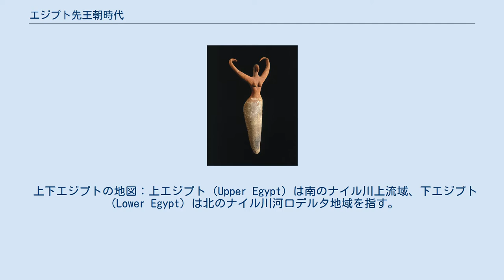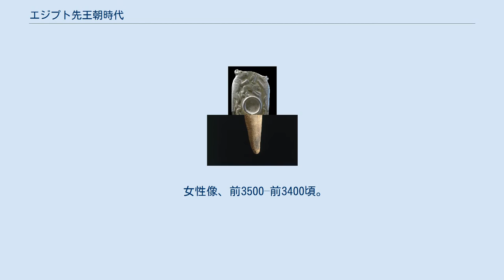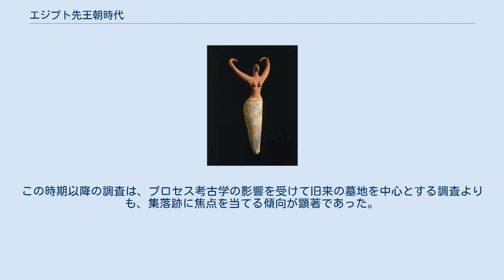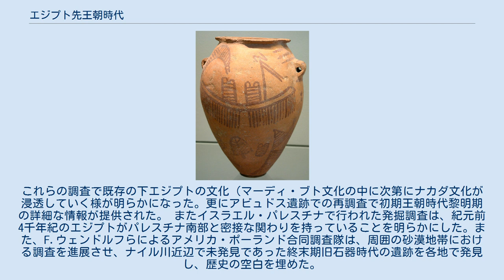エジプト先王朝時代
エジプト先王朝時代（エジプトせんおうちょうじだい）とは、エジプトを統一する王朝（初期王朝時代）が登場する以前の古代エジプトを指す時代区分である。
 現在のエジプト地域では50万年前には人類の痕跡が残されているが、歴史学の見地からは先王朝時代の始まりがいつであるとするのか明確ではなく、考古学においては農耕の開始をもってその開始とするのが代表的な見解となる。
本記事ではエジプトにおける農耕・牧畜の始まりからエジプト初期王朝時代の始まりとされる第1王朝の登場までを概観する。
ただし、先王朝時代の定義について、特にその開始について統一的な見解が存在するわけではない事に注意されたい。
 現在では広大な砂漠地帯となっているナイル川西方の地域は、12,000年前頃から紀元前7千年紀頃まで、第4湿潤期と呼ばれる湿潤な時代に入った。
湿潤と言っても年間降水量は200mm前後であったとみられるが、スーダン北部からエジプト南部の地域においては植物が繁茂し、ノウサギ、ガゼル、オリックス等が生息していた。
この時期は考古学的には「終末期旧石器時代（Terminal Palaeolithic）」または「続旧石器時代（Epipalaolithic）」に分類され、現在砂漠となっている地域にも人類の居住が確認されている。
特に夏季の降雨の後に水たまりができる低地や、比較的浅い位置に地下水が存在する場所にその居住は集中している。
現在の西部砂漠地方にあるナブタ・プラヤ遺跡周辺で終末期旧石器時代の遺跡から発見される人類が捕獲した動植物の遺存体にはノウサギやガゼルの他、ダチョウの卵や鳥類の骨片、アカシア、ギョリュウ、ナツメヤシ等が含まれており、現在より遥かに生物密度の大きい当時の環境を証明している。
 ナイル川中流域（現在のスーダン中部）でも多数の集落が形成されている。
このナイル川中流域の遺跡から発見された文化はカルトゥーム（ハルツーム）中石器文化（Khartoum)と呼ばれている。このカルトゥーム中石器文化の遺跡からエジプトで最も古い段階の土器が発見されており、また豊富な動植物資源、水産資源に支えられて定住も開始したと考えられている。 7,000年前頃から、アフリカ大陸北東部では乾燥化が徐々に進行し始めた。これに合わせて人類の生活環境も、年間を通して水が手に入るナイル川流域が中心となっていった。そして、ナイル川流域での農耕の開始をもって新石器時代の開始とされている。考古学的見地からはこの時点を先王朝時代の開始とする見解がある。 かつての発掘調査ではナイル川流域の農耕、牧畜は紀元前6千年紀後半に突如として始まるような印象が持たれていた。その後、20世紀後半の調査によりナイル川西方の砂漠地帯にこれを説明する遺跡が多数発見され、ナイル川流域の農耕・牧畜文化は、現在では砂漠化している西部砂漠地方に起源を持つ可能性が議論されている。しかし、西部砂漠地方とナイル川流域の関係は今だ明瞭には理解されていない。 アフリカ大陸北東部における牧畜の発生については、ウェンドルフらが紀元前7000年頃にウシの家畜化が独自に始まるとする説を唱えている。ヒツジとヤギについては西アジアで家畜化がなされたことがはっきりしている。ヒツジとヤギは紀元前6000年期後半に導入された。 一方、農耕（植物栽培）については現在確認できる最古の例は紀元前5000年頃のファイユームで発見された麦であるが、紀元前6000年頃にはソルガムやミレットが現在の西部砂漠地方で栽培されていたとする説がある。
 上下エジプトの地図：上エジプト（Upper Egypt）は南のナイル川上流域、下エジプト（Lower Egypt）は北のナイル川河口デルタ地域を指す。
緑色の部分が居住可能地である。
 古代エジプト人は今日のエジプトの土地を上エジプト（タ・シェマ）と下エジプト（タ・メフ）と言う2つの国、あるいは2つの土地に分けて理解していた。
上下という表現は、ナイル川の上流・下流に対応し、上エジプトが南、下エジプトが北である。
ナイル川が一筋に流れ、ナイル川の狭隘な沖積平野と河岸段丘を生活の舞台とし、そこから僅かにでも離れると不毛の砂漠地帯が広がっていた上エジプトと、ナイル川の広大なデルタ地帯が扇状に広がり、一面の緑が広がり海に面した下エジプトでは、その自然環境に根差した生活習慣や文化にも当然相違があり、先王朝時代にはこの上下エジプトでそれぞれ独自の文化が発達した。
その後エジプトが統一された後も、この2つの土地の差異はエジプト史に...